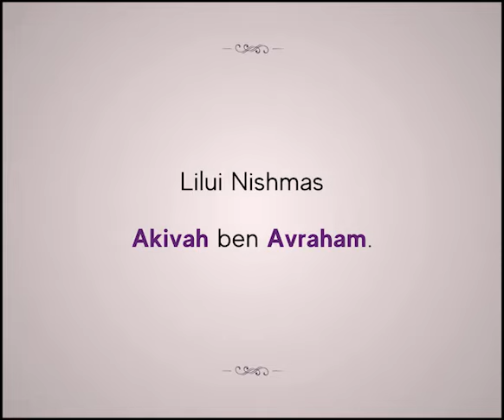Lubavitcher Rebbe: "Acclaimed Artist: Raphael Nouril" RebbeDaily #2925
Acclaimed fine artist, Raphael Nouril, presents the Rebbe with one of his paintings in a unique and uplifting encounter. "Perhaps next painting!" replies Nouril to the Rebbe's question on why he hadn't included himself in one of his paintings.

TO SIGN UP:
Facebook.com/mymaor